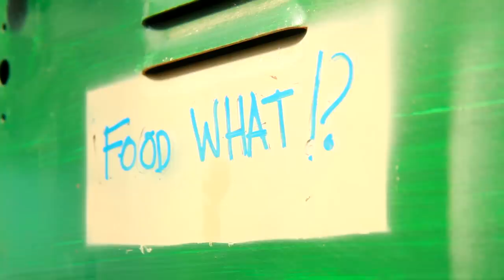FoodWhat Youth Empowerment and Food Justice Program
"FOOD, WHAT?!" is a youth empowerment and food justice program using food, through sustainable agriculture and health, as the vehicle for growing strong, healthy, and inspired teens. We partner with low-income and at-risk youth to grow, cook, eat, and distribute healthy, sustainably raised food and address food justice issues in our community.

Youth from Watsonville to Santa Cruz join the FoodWhat Crew through Spring Internships, Summer Jobs, Fall Business Management positions, and leading big community events on the farm. We create a safe space where youth engage in leadership development, personal growth, and job training. At FoodWhat, we inspire personal transformation by supporting teens in finding their voices and developing lasting confidence in themselves.